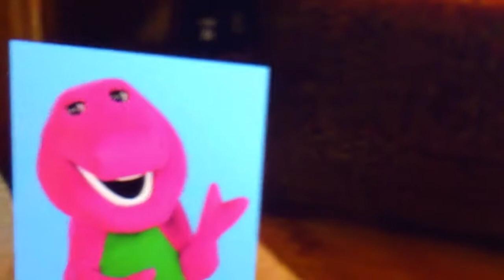Big chief snoopy I had A Mother one prat 16